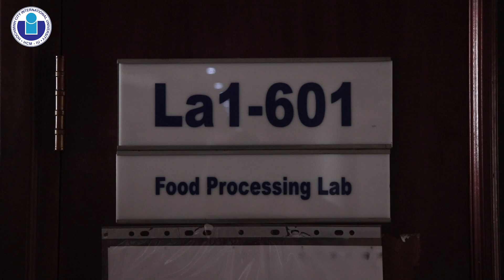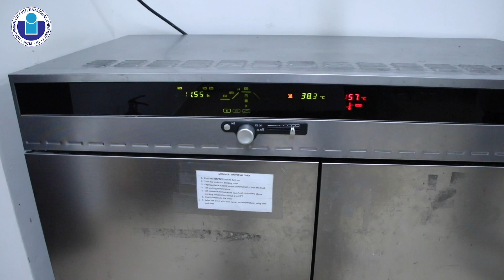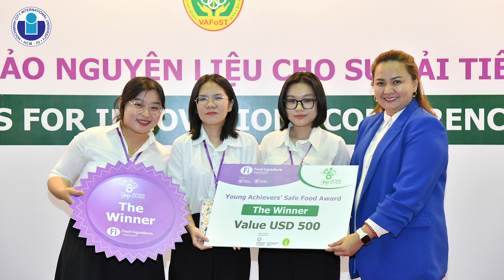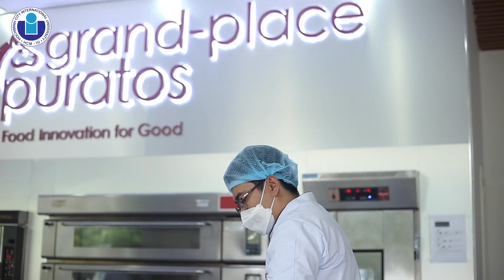GIỚI THIỆU NGÀNH CÔNG NGHỆ THỰC PHẨM TRƯỜNG ĐẠI HỌC QUỐC TẾ - ĐHQG-HCM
Bộ môn Công nghệ Thực phẩm trường Đại học Quốc tế được thành lập vào tháng 10/2010. Hiện nay Bộ môn đang đào tạo ngành Công nghệ Thực phẩm với 200 sinh viên.  Năm 2017, Ngành Công nghệ thực phẩm đạt chuẩn đánh giá của Mạng lưới các trường Đại học Đông Nam Á (AUN-QA) tại Việt Nam. Ngành học được giảng dạy hoàn toàn bằng tiếng Anh theo giáo trình quốc tế hiện đại với đội ngũ giảng viên 90% có trình độ tiến sĩ tốt nghiệp từ các trường đại học hàng đầu thế giới và khu vực.